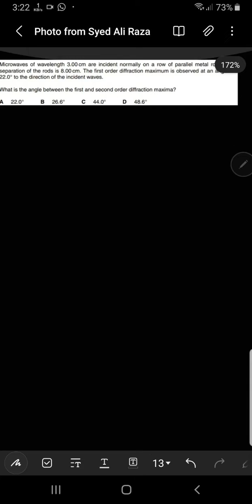ON/03 P1 Q28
Microwaves of wavelength 3.00 cm are incident normally on a row of parallel metal rods. The
separation of the rods is 8.00 cm. The first order diffraction maximum is observed at an angle of
22.0° to the direction of the incident waves.
What is the angle between the first and second order diffraction maxima?